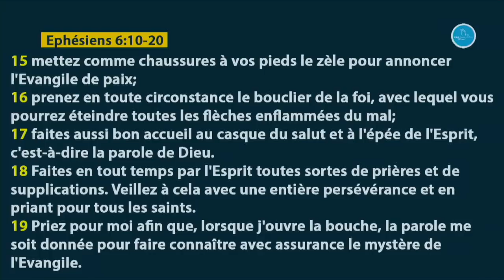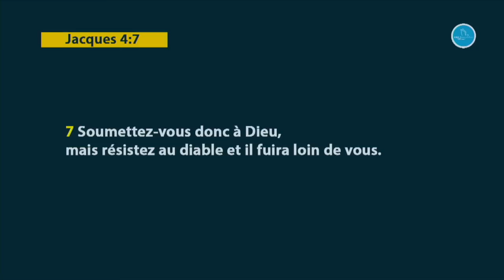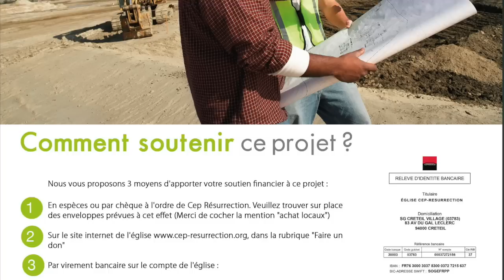douglas Kiongeka - La résistance dans le combat spirituel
Thème :  La résistance dans le combat spirituel
Versets :

22 rue Honoré Oursel, 94290 Villeneuve-le-Roi (Portes 22 & 19) FRANCE

Nos cultes hebdomadaires :
                    2ème  culte de célébration (13h00-15h00)
Mardi : culte d’enseignement (19h00-21h00)

Faites un don :

Rib

CEP-RESURRECTION
SOCIETE GENERALE

L'équipe Cep-Résurrection